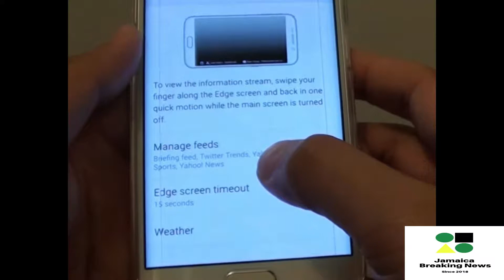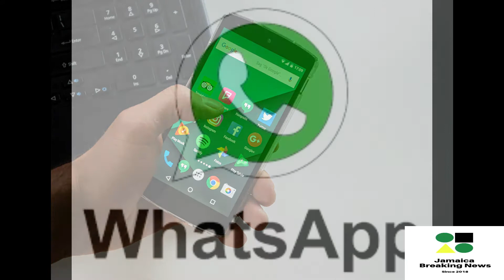Hit List With Several Cops’ Names Discovered by St Andrew South Police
Police officers operating in the Hunts Bay area and the wider St Andrew South Police Division are on extra alert since getting information that members of a criminal g@ng have reportedly placed several officers from the Hunts Bay Police Station on a hit list.

The law enforcement officers said they garnered the information about the planned hits when they conducted a raid in sections of the division on Tuesday.

Reports from the police are that the police picked up two men in one of the inner-city communities within the division and took them to the Hunts bay station.

While conducting a search of these men cell phones and other devices were removed.

During a check of the phones, detectives reportedly found a WhatsApp chat group with the names and photographs of five officers on a hit list.

Police sources also saw a message from a man who the police say, is a person of interest, informing others in the chat group that he was willing to take on the ‘job’.

Superintendent Gary Francis, head of the division has confirmed the reports.

The police say they are taking the information very seriously, as persons in the chat group are known violence producers, who are believed to be apart of a well-organized g@ng.

The police have since launched a search for the parties who they believe are in the scheme.